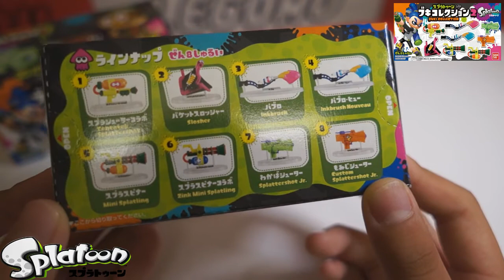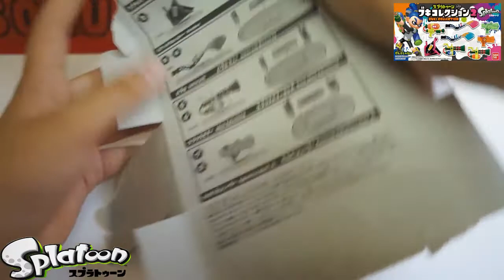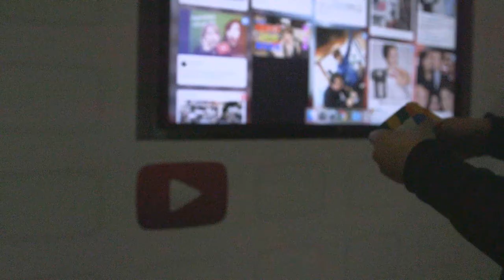大当たり！スプラトゥーンブキコレクション２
スプラトゥーンブキコレクション２